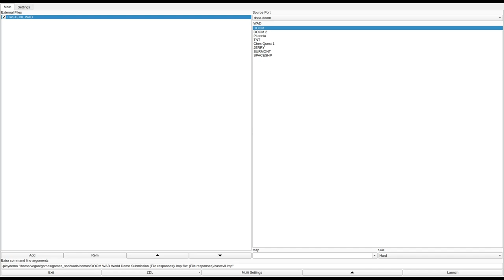DOOM 1 - CASTEVIL.WAD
added to the Hall of Fame. Async Unicorn writes:
"Unbelievably humongous castle level for 1994, great visual and gameplay"
called "CASTEVIL.WAD" in the /idgames FTP.
created by Stanley Stasiak (lordwlfie on IRC) on October 27th, 1994.
from the .txt file included with the WAD:
"Castle of Evil. (previously released in beta form as ss27bet2.wad)

First of all let me say... This is bloody *HUGE* 8) I've been working on this for a long time since most of the earlier editors couldn't handle a large level like this one.

Made for sp, coop or dm (I aim to please.)

It's pretty open with only a few doors requiring keycards. Other doors may require a switch. There are peep holes and ambush spots almost everywhere for happy deathmatch. But open spaces are also provided for those all out battles.

Most heavy firepower is heavily guarded by monsters or hidden. The only easy weapon to get in single player mode is the shotgun. All the weapons are present.

This level is mostly hack, slash, ambush + puzzle type.

For more information consult the other .txt files in this archive.

There now go kill something... Send me some hate mail."